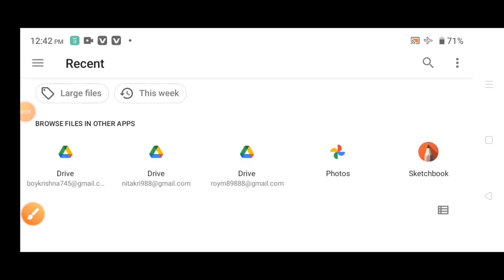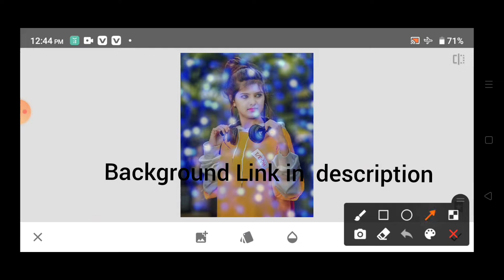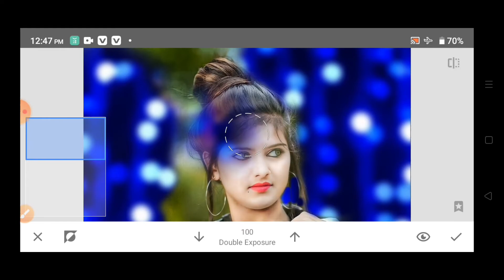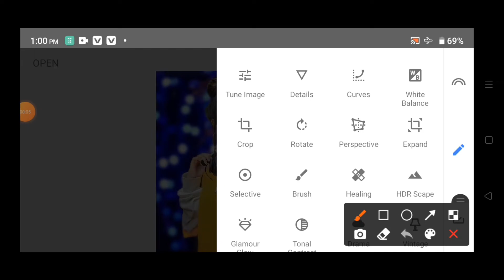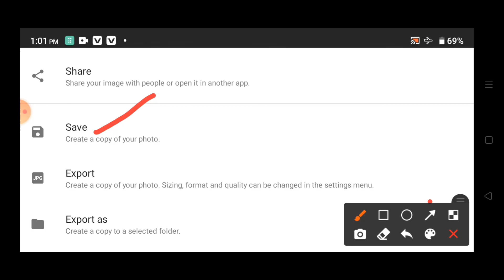Snapseed Face Smooth + Background Change Photo Editing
Snapseed photo editing videos
Snapseed New photo editing
Background change editing Snapseed
background change Kaise Kare Snapseed me
Snapseed me background change Kaise Kare
Snapseed Face White photo editing
Snapseed special photo editing